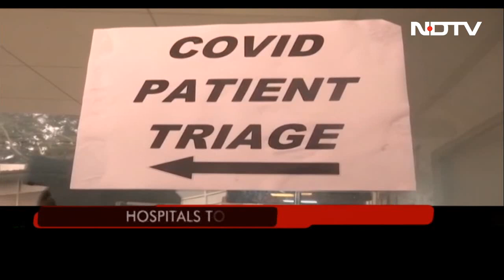India On Covid Alert As Global Cases Rise | The Biggest Stories Of December 27, 2022